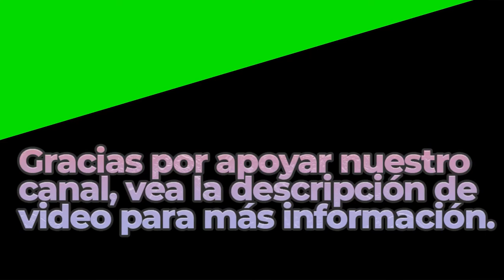Unrequited | Royalty Free Music | Classical Genre